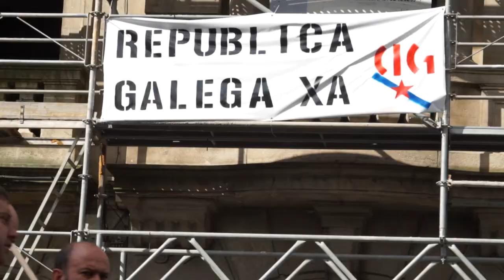A CIG inicia campaña contra últimas reformas do Goberno español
A CIG vén de poñer en marcha unha campaña de información e mobilizacións contra as últimas reformas lexislativas impulsadas polo Goberno de Rajoy, en concreto a da Lei de Mutuas, a fiscal e a Lei de Seguridade Cidadá. Centos de delegados/as da central nacionalista participaron hoxe nas asembleas convocadas nas sete cidades e nas posteriores concentracións diante das delegacións do Instituto Nacional da Seguridade Social (INSS).